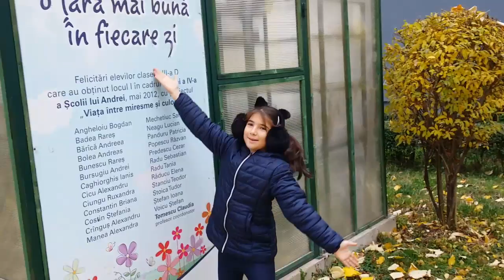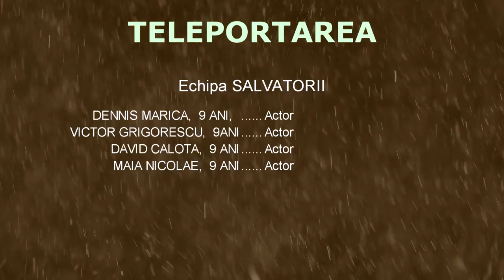Echipa "DVDM Film Team", Scoala Mihai Eminescu, Pitesti- Teleportarea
Film inscris la Concursul National de Film pentru Copii, Scoala "Micile Vedete" - Univer, Editia 2017